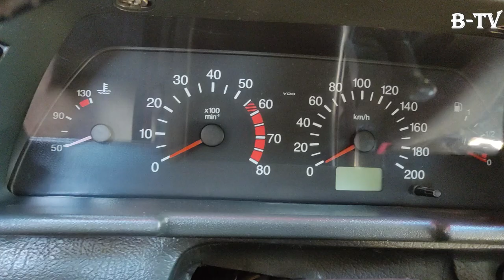Alex-Productions - Sunset | Алтай. ВКО [Котлован]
В данном клипе используются следующие треки:

0:00 - Sappheiros - Fading (Remake)
3:25 - Alex-Productions - I"m Back
4:13 - Alex-Productions - Sunset